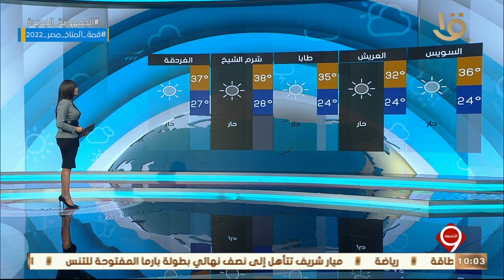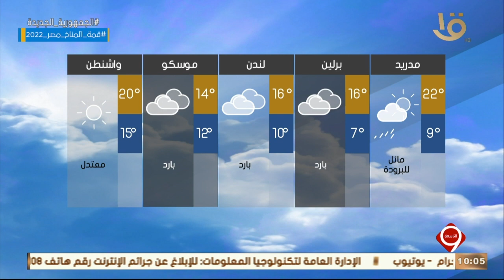نشرة التاسعة | بيان بدرجات الحرارة المتوقعة غدا